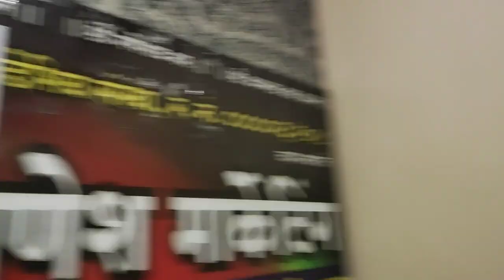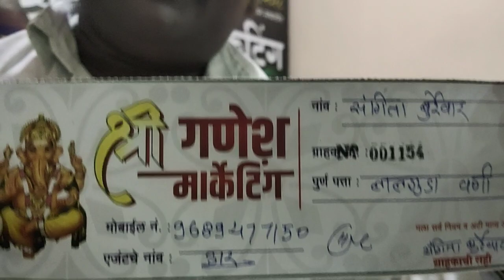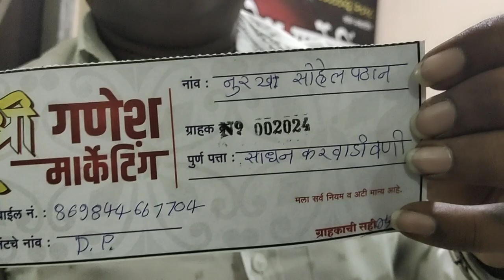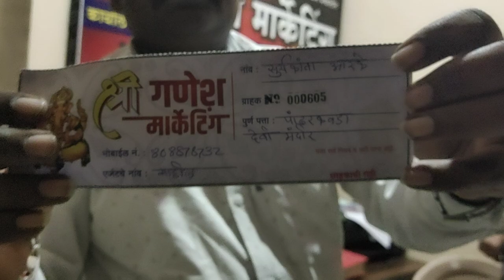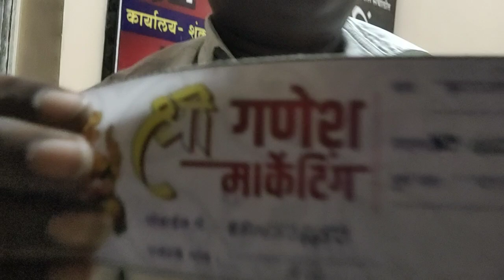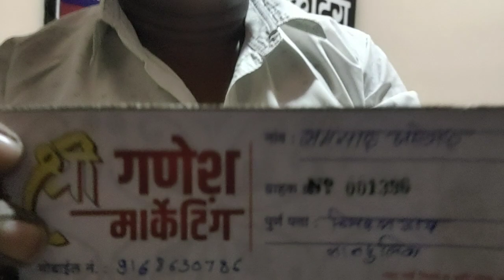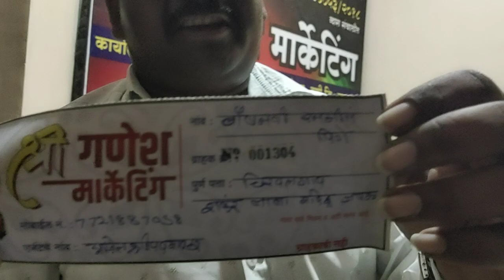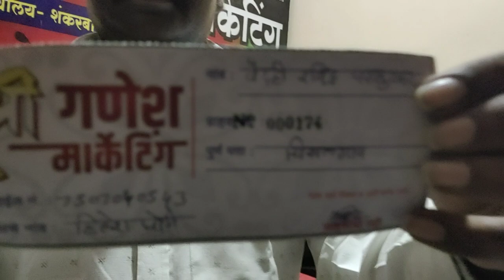1st draw of shree Ganesh Marketing 29/8/21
1st draw of shree Ganesh Marketing 29/8/21